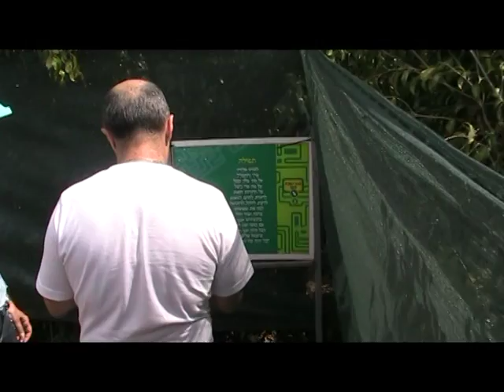Treasure Hunt - Tamuz April 20, 2012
Our Tamuz group in a special activity: A 'Treasure-Hunt' compatible game which comprised of a number of puzzles & riddles (associative) which carry us to some historical sites within the valley of Yizrael, where we live.